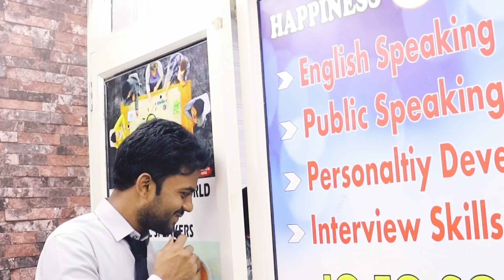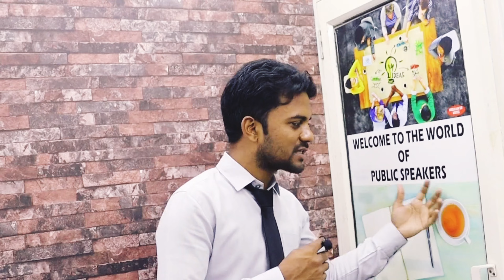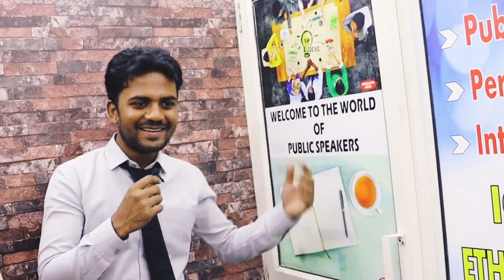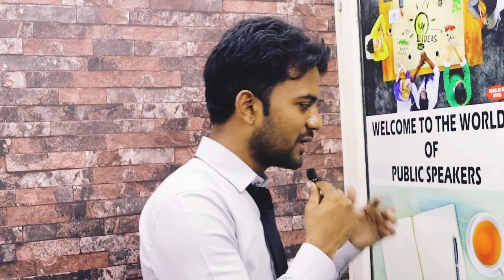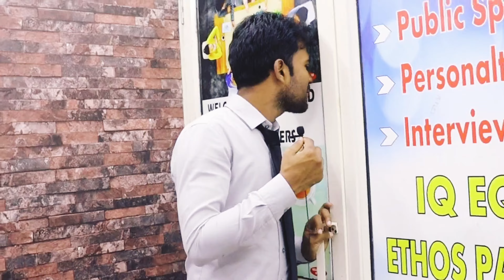New Students Random Interview | Random Conversation with Students | Happiness Institute Students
How to Build Confidence in Public Speaking ?
How to Gain Confidence in Public Speaking ?
How to learn Public Speaking & Presentation?
How to build Impactful Confidence ?
Confidence Building Presentation .

This is the Mixed Training of Abdullah Sir Related to Public Speaking and Confidence Building, The way he trains and Builds students Confidence, it's a gmipse of his Training.

Join Today

Address & Location - U158, Vats Complex, Metro Station Gate No.4 Laxminagar Delhi 110092.